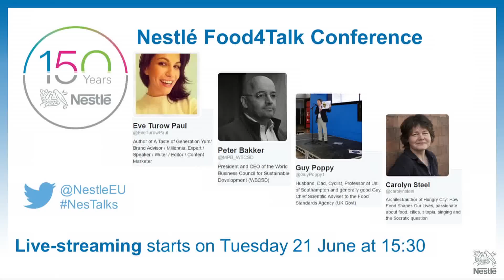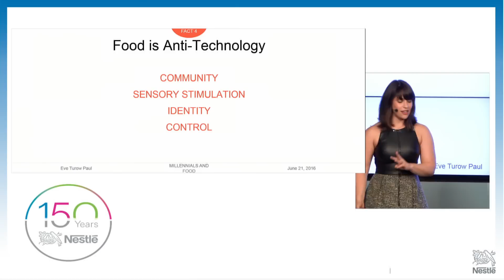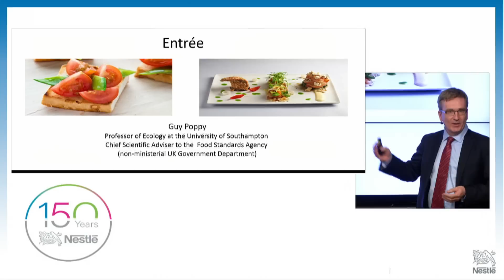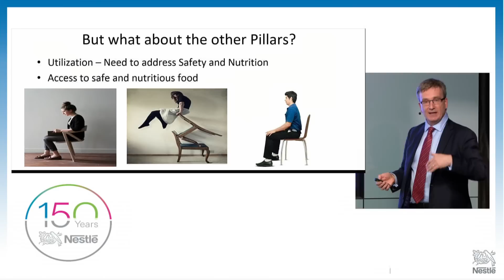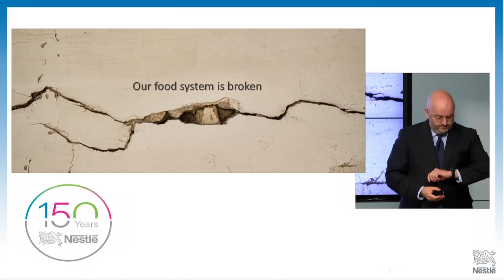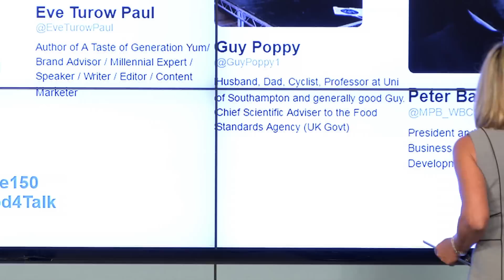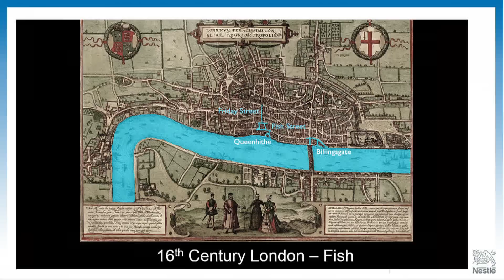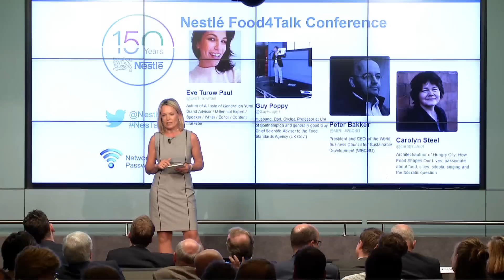Nestlé Food4Talk Conference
Rewatch our inspiring Food4Talk Conference held on 21 June as part of the Nestlé 150 Years Celebration in Brussels.

Eve Turrow Paul: 04:45 - 17:02
Guy Poppy: 18:35 - 32:19
Peter Bakker: 34:18 - 45:30
Carolyn Steel: 46:51 - 1:02

Info on the speakers:

Eve Turow Paul is the author of A Taste of Generation Yum: How the Millennial Generation’s Love for Organic Fare, Celebrity Chefs and Microbrews Will Make or Break the Future of Food. In Generation Yum, Turow Paul investigates the driving forces behind the Millennial generation’s obsession with food.

Prof. Guy Poppy has been Chief Scientific Adviser at UK Food Standards Agency since August 2014. He is Professor of Ecology at the University of Southampton where he serves
as Director of the Interdisciplinary Research. He was also member
of the Research Excellence Framework (REF2014) panel assessing
the quality of agriculture, food and veterinary science in the UK.

Peter Bakker is a distinguished business leader who joined World
Business Council for Sustainable Development as President and CEO in January, 2012. Mr. Bakker is the recipient of the Clinton Global Citizen Award (2009); SA M Sustainability Leadership Award (2010); and has been an Ambassador Against Hunger for
the UN World Food Program since 2011.

Carolyn Steel is an architect, lecturer and writer whose work has focused on the everyday lives of cities. She was the inaugural studio director of the Cities Program at the London School of Economics, and has run successful design units at London Metropolitan University and Cambridge University, where her lecture series Food and the City is an established part of the architectural degree program.